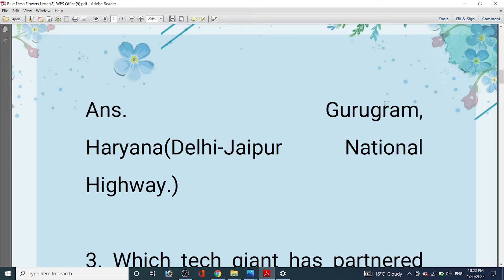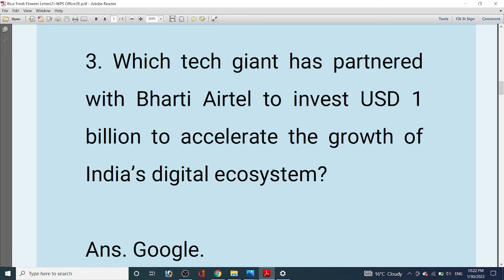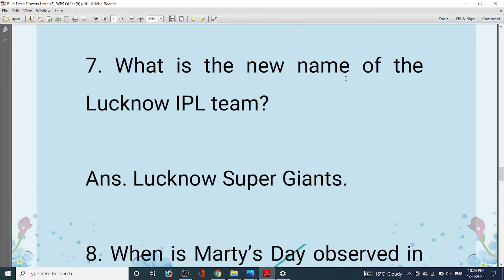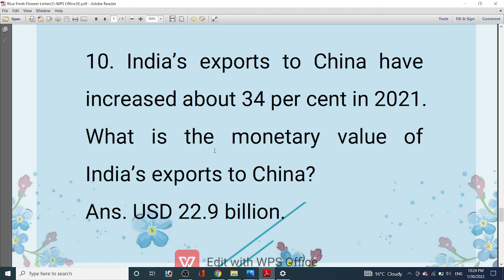CURRENT AFFAIRS 30th JANUARY ,2022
WE  HAVE STARTED A NEW SERIES ON IMPORTANT CURRENT AFFAIRS. WE WILL KEEP UPLOADING IMPORTANT CURRENT AFFAIRS ON DAILY BASIS.